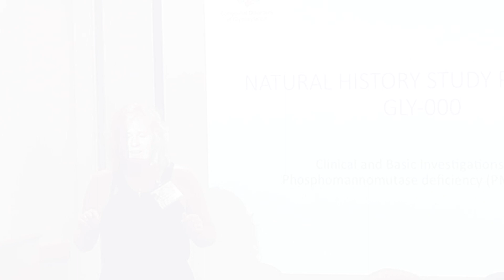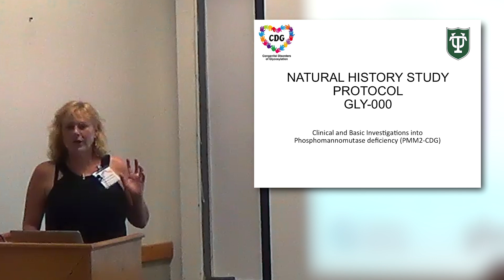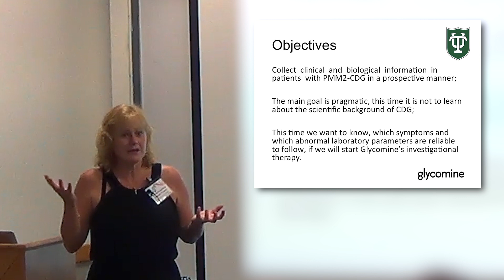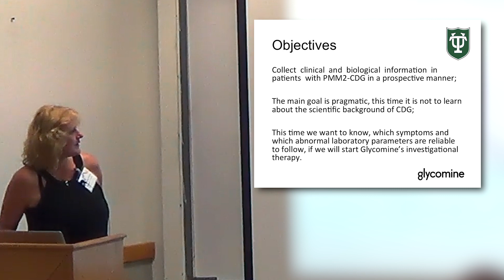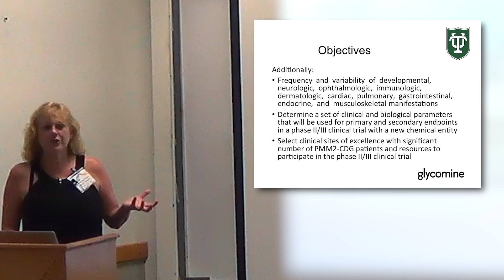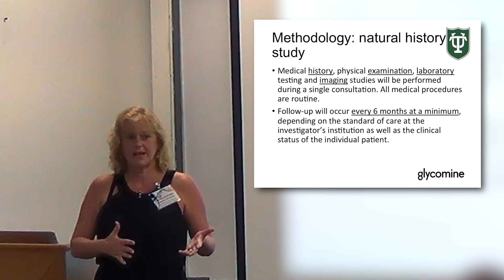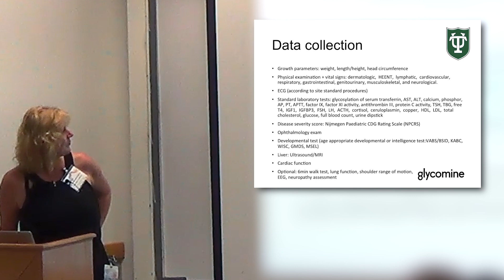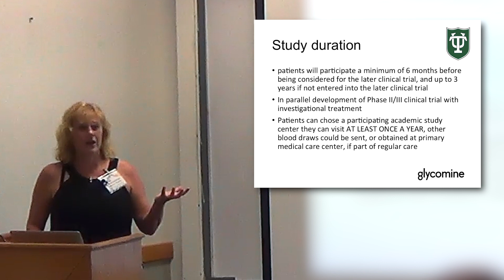PMM2-CDG Natural History Study Protocol - Eva Morava-Kozicz MD PhD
Dr. Eva Morava-Kozicz MD PhD presents the Natural History Study Protocol for PMM2-CDG at the 2017 NOLA CDG Parent, Patient and Physician Meeting.

Latest information on the PMM2-CDG (CDG-1a) clinical trial by Glycomine is now posted on ClinicalTrials.gov (Identifier: NCT03173300).

Purpose
Clinical and Basic Investigations into Phosphomannomutase deficiency (PMM2-CDG). This is a natural history (observational) protocol designed to collect clinical and biological information in patients with PMM2-CDG (CDG-Ia). Data from this natural history study will be used to determine a set of clinical and biological parameters that will be used for primary and secondary endpoints in a later clinical trial with a new chemical entity, Lipo-M1P.

Study Type: Observational
Study Design: Observational Model: Cohort
Time Perspective: Prospective
Official Title: Clinical and Basic Investigations Into Phosphomannomutase Deficiency (PMM2-CDG)

Primary Outcome Measures: collect clinical and biological information in patients with CDG-PMM2

Time Frame: up to 3 years

Estimated Enrollment: 48
Anticipated Study Start Date: September 2017
Estimated Study Completion Date: December 2020
Estimated Primary Completion Date: September 2020 (Final data collection date for primary outcome measure)

Detailed Description:
Subjects enrolled in this natural history study will be thoroughly examined for signs and symptoms of PMM2-CDG. Medical history, physical examination, laboratory testing and imaging studies will be performed during a single consultation. Follow-up will occur every 6 months at a minimum, depending on the standard of care at the investigator's institution as well as the clinical status of the individual patient. All medical procedures are routine. No new therapy is offered as part of this study, and no change in the patients' routine therapy is dictated by this protocol. No randomization will be performed.

Since no new therapy is offered as part of this study and no change in the patients' routine therapy is dictated by this protocol, only Serious Adverse Events potentially related to a procedure specifically requested (if any) by this natural history study will need to be reported to the Sponsor. However, all non-serious adverse events will be recorded in the natural history (observational) study CRF database, in order to be considered as a reference for the planned clinical trial to occur later on under a separate protocol.

Study Population(Eligibility): Patients with PMM2-CDG, all ages

Inclusion Criteria: Informed consent/assent by the patient and/or their legally authorized representative.  Confirmed diagnosis of PMM2-CDG, based on enzymatic or molecular tests. willing and able to adhere to study requirements described in the protocol and consent/assent documents.

Exclusion Criteria: Known or suspected differential diagnosis of any other known CDG (not PMM2-CDG). Plan to use investigational drug during study participation. Blood loss of more than 250 mL or donated blood within 56 days, or donated plasma within 7 days, of study screening

Here is a list of the participating doctors and centers around the world:

Stanford University
Stanford, California, United States, 94305

Tulane University Medical Center
New Orleans, Louisiana, United States, 70112

Rochester, Minnesota, United States, 55905

Children's Hospital of Philadelphia (CHOP)
Philadelphia, Pennsylvania, United States, 19104

Pittsburgh, Pennsylvania, United States, 15224

Seattle Children's Hospital
Seattle, Washington, United States, 98105

University Hospital Leuven
Leuven, Belgium

General University Hospital in Prague
Prague, Czechia

Necker Enfants-Malades Hospital
Paris, France

University Hospital of Catania
Catania, Italy

Mother and Child Institute (Instytut Matki i Dziecka)
Warsaw, Poland

Centro Hospitalar do Porto
Porto, Portugal

Great Ormond Street Hospital (GOSH)
London, England, United Kingdom